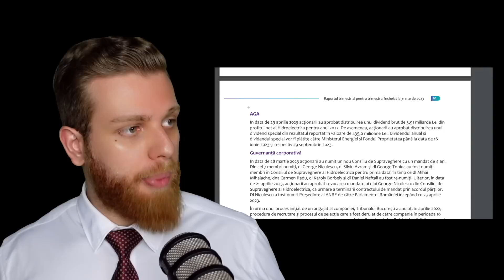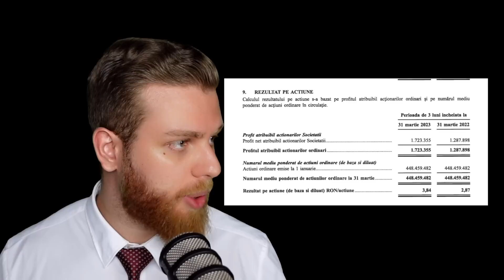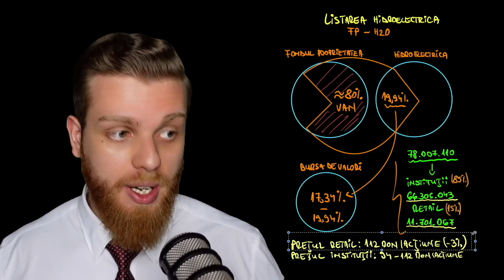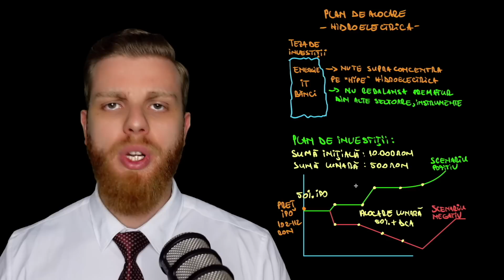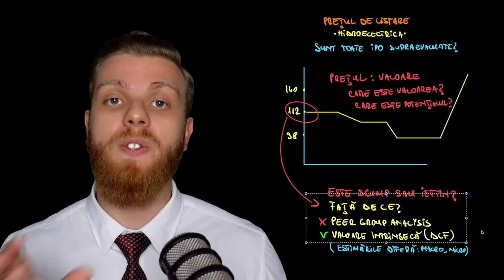Este Hidroelectrica ”Scumpă”?